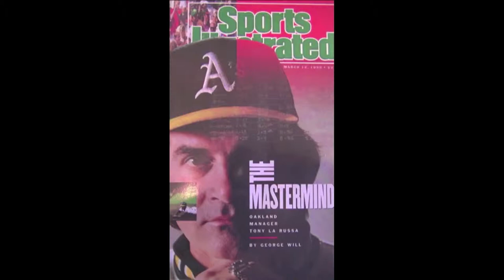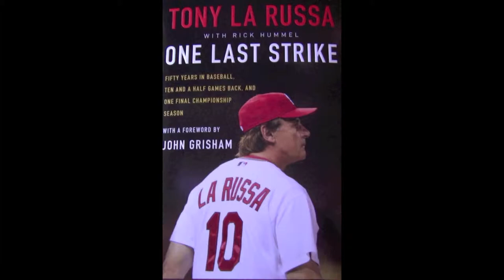Sports Rhymes: Tony La Russa